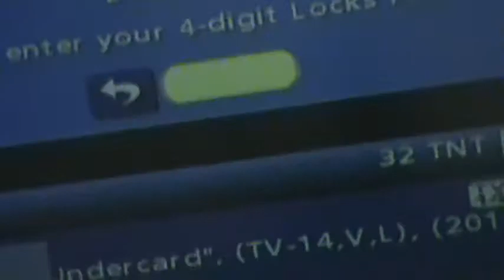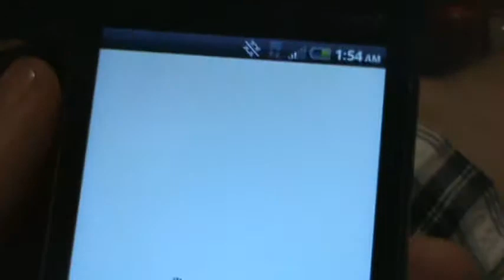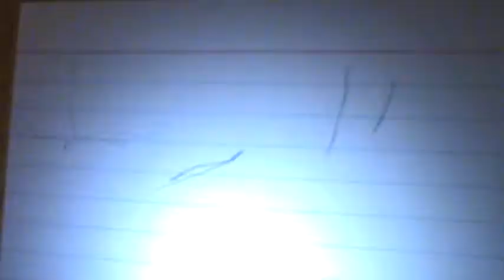3am: Uses for an easter basket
I like the easter basket because it can be used for so many crucial things